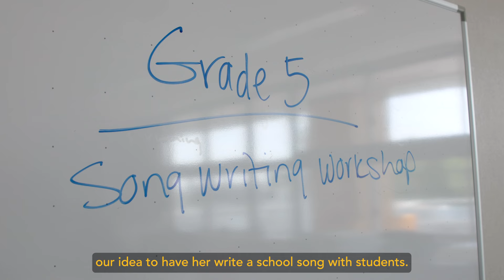ES Students Create Spirit Through Song — The Power of the Black and Gold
Our fifth graders partnered with alumna musician Kathryn Claire '97 to compose the music and lyrics of a new school song that captures their Black and Gold spirit and ASIJ's values. Learn how they worked collaboratively across classes in this student-led project to create a unique piece of music that celebrates our Mustang Pride! Look out for the release of the music video version of the complete song on our channels in June.